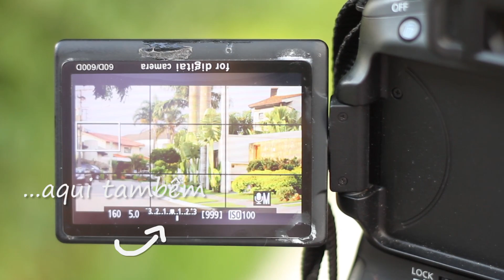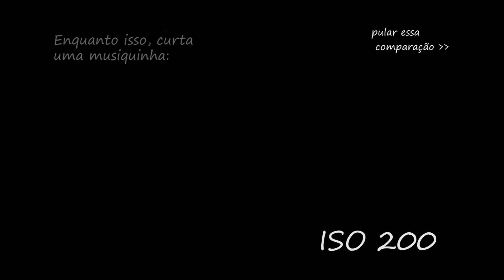Série DSLR - #3 ISO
Tutorial basico de DSLR - ISO